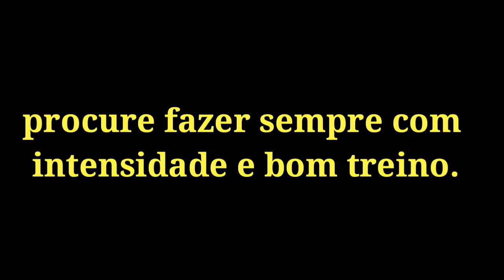Treiino para lutadores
treino para lutadores é um circuito focado nos movimentos usados nas lutas marciais, agarrar, puxar, correr, levantar, e etc, o treino para lutadores é muito eficiente para quem quer um desempenho de alto rendimento, link do video explicando tudo sobre esses exercicios abaixo, então vamos aotteino para lutadores.

link com 10 dicas de exercicios tops para aumentar seu gas na hora da luta e ainda ganhar massa muscular magra e definição.